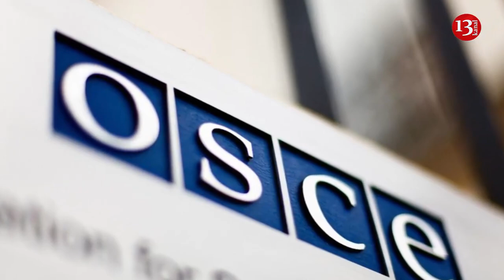Russia loses up to 30,000 killed and wounded near Bakhmut